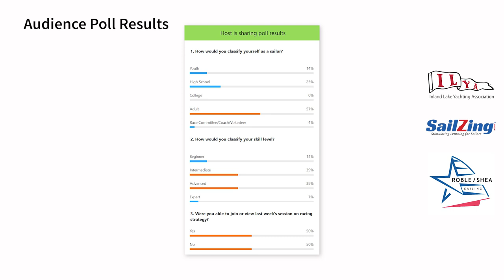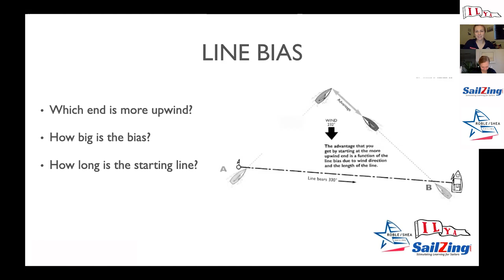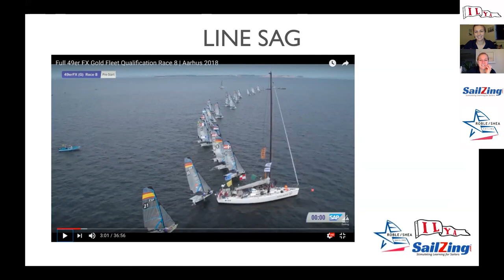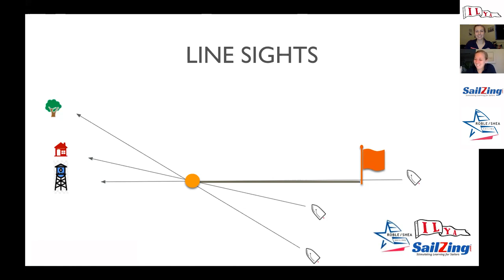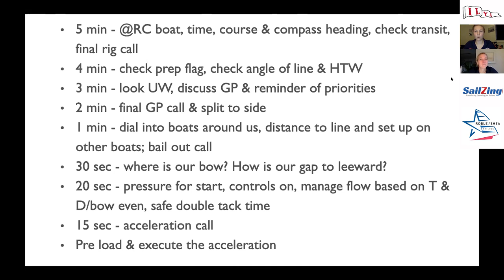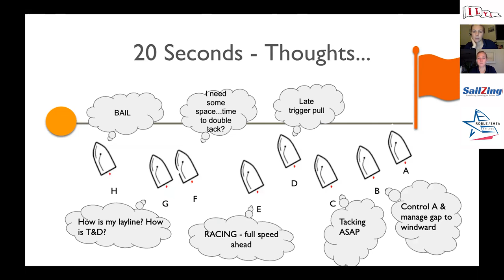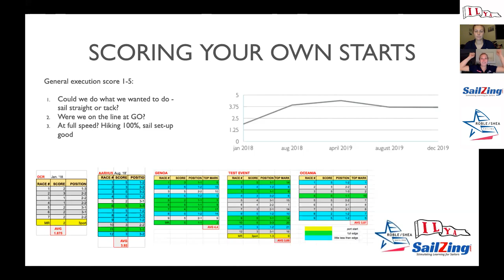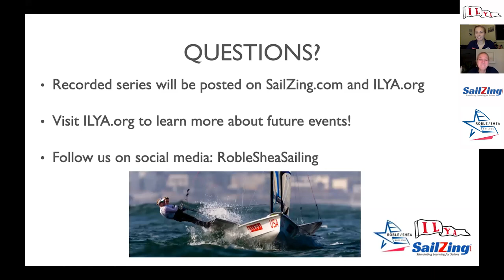Starting Strategy with Roble / Shea Sailing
Olympic Sailing Team members Roble-Shea Sailing explain Starting Strategy. Steph and Maggie shared many insights that go beyond the advice most of us have learned. The interaction was rich, with pre-planned polls and lots of viewer questions.

Use the timings in the video description to go directly to the topics that interest you or read a summary of the key insights below.

The Fast Forward series is a partnership between the ILYA and SailZing.com featuring Roble/Shea Sailing and other top sailors. The videos are edited recordings of live webinars conducted in spring 2020.

Outline and Video Timings
1. Starting insights (00:01:49)
    - Two goals
    - When does the race really begin?
    - The “favored end” is not always favored
2. Where to start – four factors (00:07:55)
3. Line bias (00:09:39)
    - Two ways to check
    - Pay-off chart
4. The line in thirds – risk and reward (00:15:28)
5. Line sag – illusions and tricks (00:18:45)
6. Pre-start routine – 10 tasks (00:23:36)
7. Making line sights work (00:29:07)
8. Q&A 1 (00:35:35)
9. In the sequence – minute-by-minute tasks (00:38:01)
10. The final approach (00:45:09)
    - Three areas for total focus
    - Managing Your Hole
    - Snatching and defending a gap
    - 45 & 20 second assessment
    - Bail out options
11. Accelerating (00:56:09)
    - Know your boat
    - Ways to accelerate
12. Lane management after the start  (00:58:50)
13. Starting mentality – how to control fear and be aggressive (01:00:37)
14. Scoring your own starts  (01:04:48)
15. Five starting drills  (01:06:35)
16. Q&A 2  (01:10:13)

Want more information about these topics? Here are some links to SailZing.com articles:

Starting Line Approach: What Kind of Creature Should You Be?

Using a Line Sight to Give you Confidence on the Starting Line

Roble-Shea Sailing
Keep up with Steph and Maggie’s campaign and consider donating.

Sailing Education